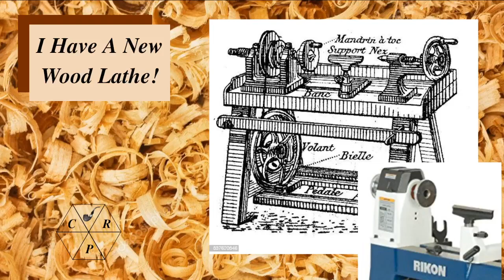I Have a New Wood Lathe! Weekend Chat 07 August 2022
Talking about a visit with my friend Eric, the acquisition of one of his lathes, and a visit planned for later today with my buddy @ArmchairPiper I also talk a bit about the upcoming CarterHallDay and plans for a live stream celebration on Friday night Aug 12th (Carter Hall Day eve).